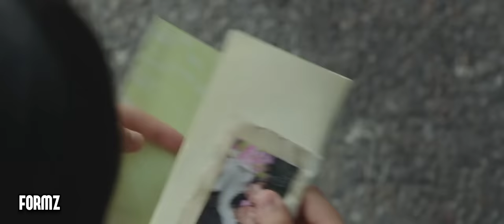As ALMAS Passam por 7 Julgamentos no INFERNO Para Voltarem à VIDA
Filme: Along With The Gods (The last 49 days)

Depois de morrer heroicamente e de forma inesperada, o bombeiro Su-hong é levado para o além por três guardiões. Somente se passar por uma série de provações e provar que era inocente em sua vida, poderá reencarnar.

FORMZ RECAP